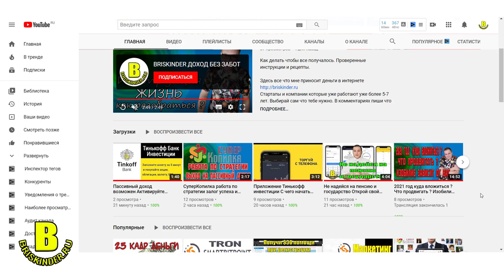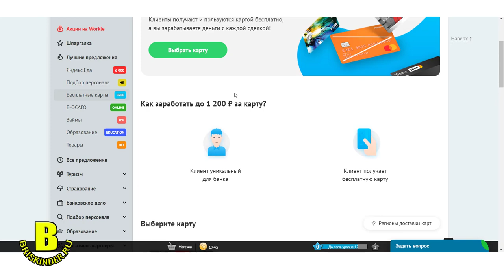Быстрый заработок 4700 рублей на своих заказах бесплатных карт